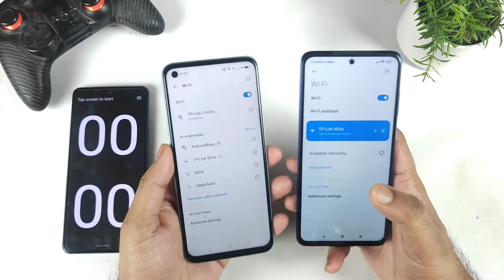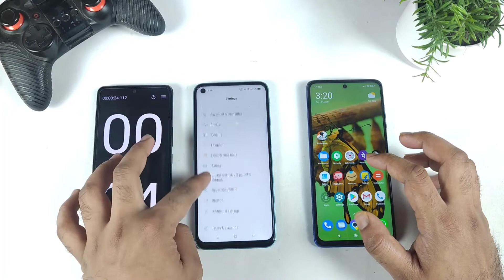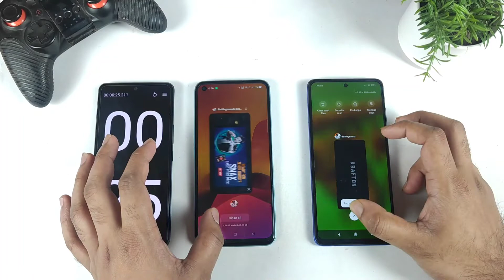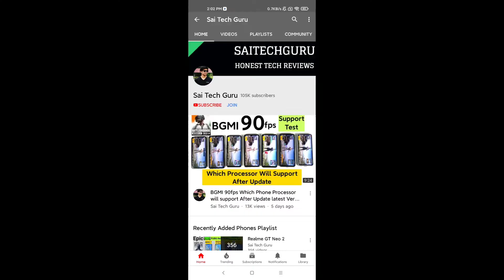Poco X3 Pro vs Realme Narzo 50 Speedtest Comparison Snapdragon 860 vs Helio G96 🔥🔥🔥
Hello Everyone Check the amazing deals in amazon kindly check the links for more details and Use my links to Buy :-

I am reading all the comments so don't worry if I am not replying since I am busy with testing videos I can't reply everyone 😉